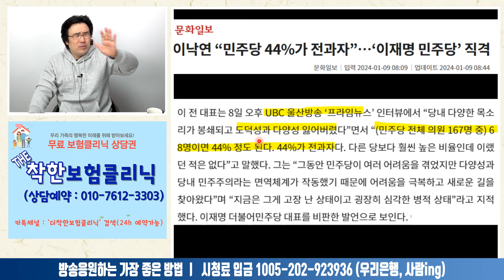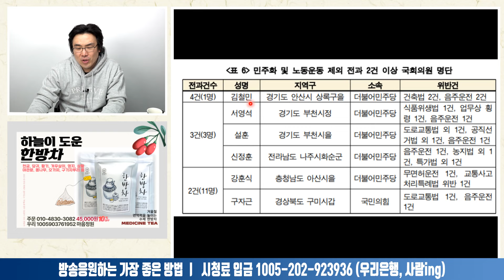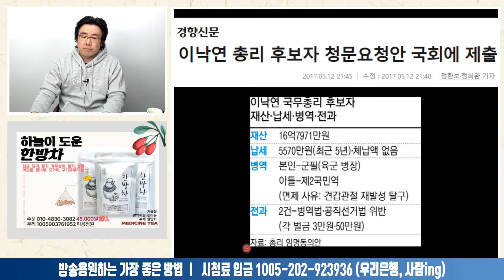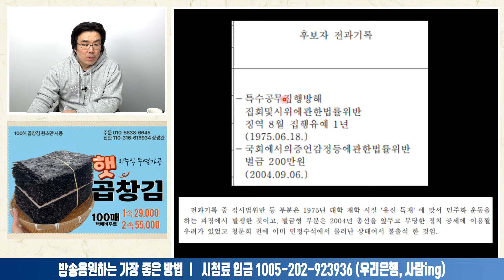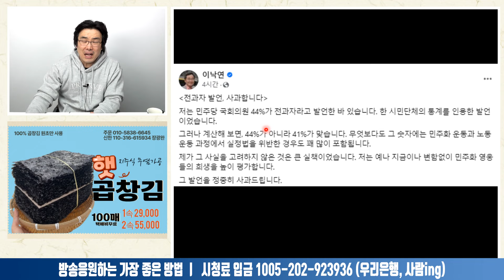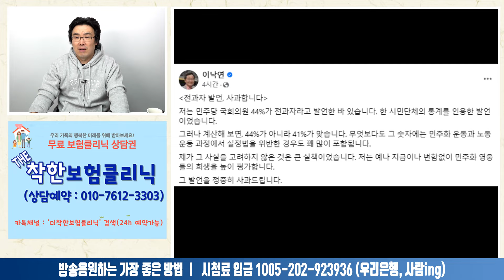이낙연의 민주화운동, 노동운동 모욕하기ㅣ2024.01.09-3 [사무리]